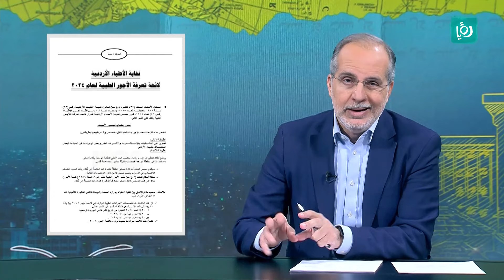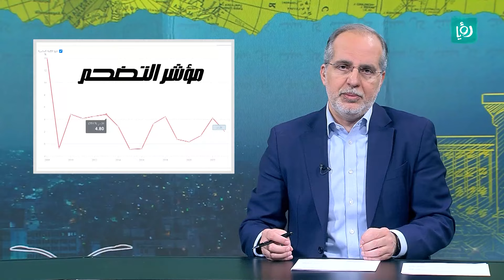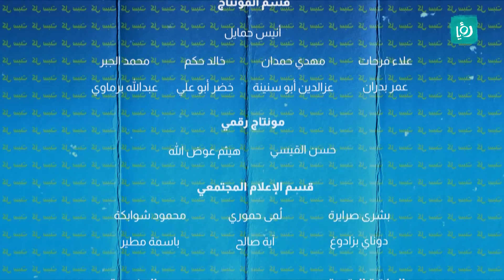الجدل يلي صار هالإسبوع على خدمة العلم ؟شو تفاصيله ؟ الحلقة الثالثة _ كل سبت